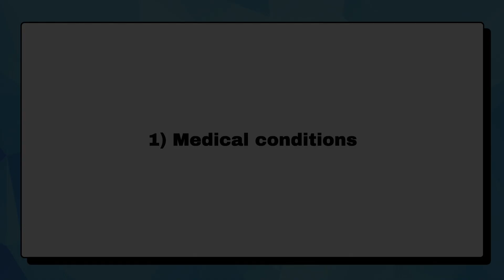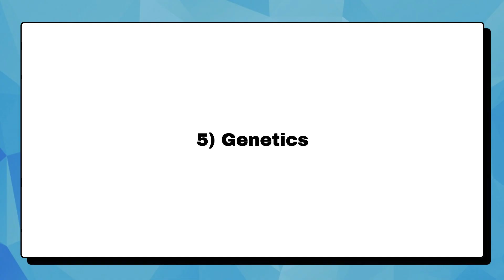How To Prepare For Pregnancy (Planning For Pregnancy Tips - Preconception Counseling)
It is important to plan before becoming pregnant to ensure your body and health are ready for pregnancy. In this video, we will cover what you should do before getting pregnant and topics you should discuss with your OBGYN provider in a prepregnancy counseling session.

➡️ FOLLOW on Instagram, TikTok, & Twitter: @drgrahamdersnah

Love is Respect National Teen Dating Abuse 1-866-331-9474 or TTY 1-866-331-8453

Rape, Abuse & Incest National Network’s (RAINN) National Sexual Assault 800-656-HOPE (4673) to be connected with a trained staff member from a sexual assault service provider in your area.

--- TIMESTAMPS ⏰ ---
00:00 How To Prepare For Pregnancy (Planning For Pregnancy Tips - Preconception Counseling)
00:19 Introduction
01:05 Medical conditions
01:47 Medications
02:27 Immunizations
02:51 Daily habits
03:55 Genetics
04:17 Daily life
04:57 Previous pregnancy complications
05:22 Conclusion

--- NEED A TUTOR? 🎓---
- Medical: Available for tutoring medical school courses and USMLE Step 1 prep
- Everyone: Available to teach scheduling (making a schedule, time management, organization), and learning, studying, and test-taking strategies for SUCCESS!